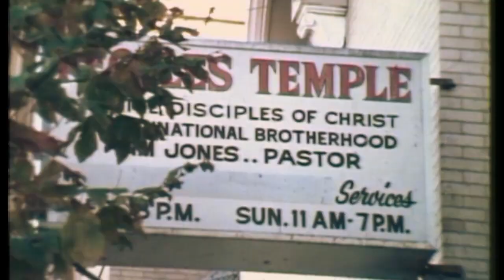Jonestown: Ztracený ráj (29.5.2023 v 21:20 na CS HISTORY)